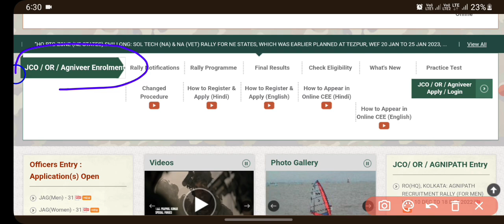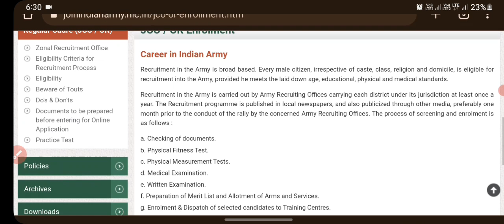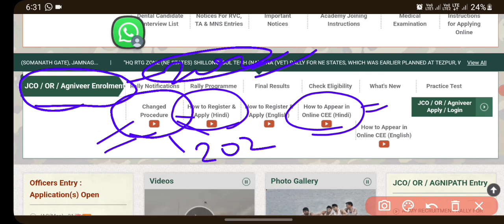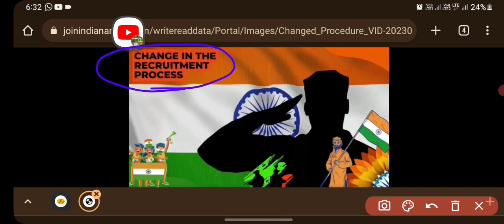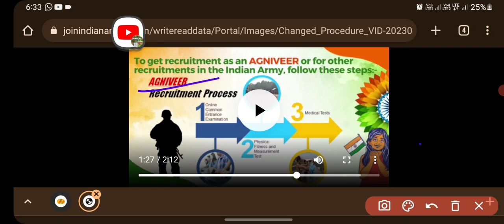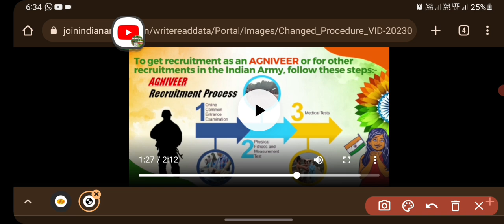आर्मी भर्ती 2023 में दौड़ से पहले लिखित परीक्षा || आज आया नया नोटिस